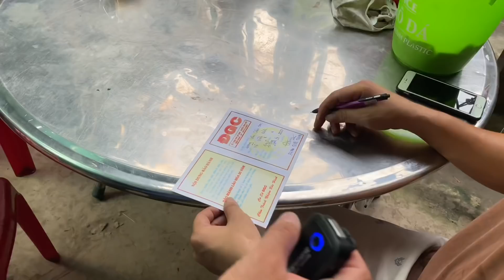Sống trong chuồng bò 30 năm với cái bộ dạt không quần áo mặc dù trời mưa gió lạnh lẻo